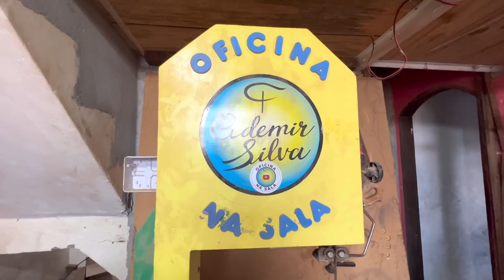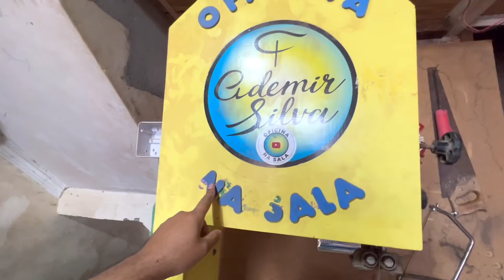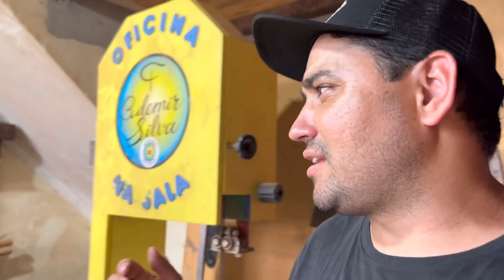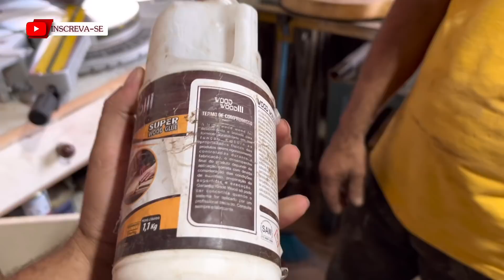OLHA PRA ESSE LUGAR uma OFICINA NA SALA muito top